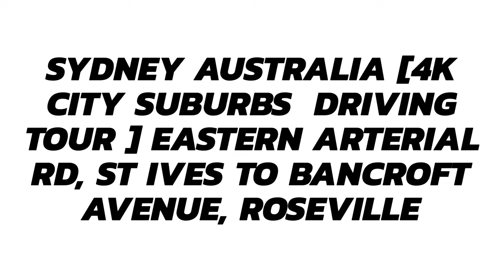Sydney🇦🇺[4K City Suburbs Driving Tour ] Eastern Arterial Rd St Ives To Bancroft Avenue Roseville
Sydney Australia [4K City Suburbs  Driving Tour ] Eastern Arterial Rd, St Ives To Bancroft Avenue, Roseville

Today Video:
//Sydney //NSW//

Thank you Around Sydney 🇦🇺🙌❤️⭐️

📆Date Record: 31 March 2023
Sydney Temperature: 23°C
Video Quality: Fully - 4K 60fps